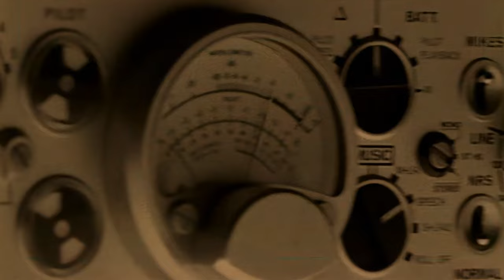Britney Spears - Toxic (MTV Making the Video) [AI HD]